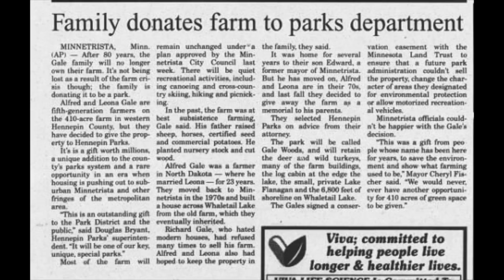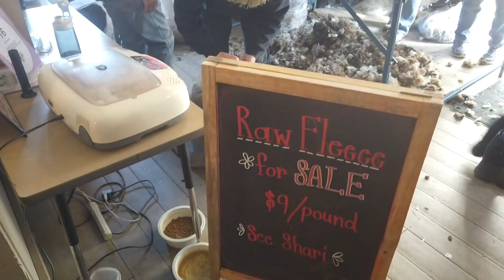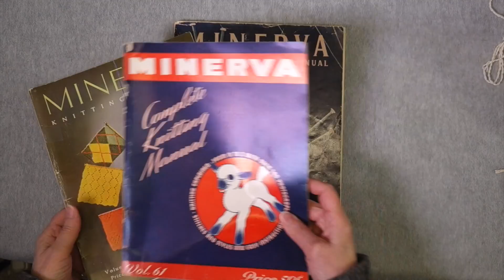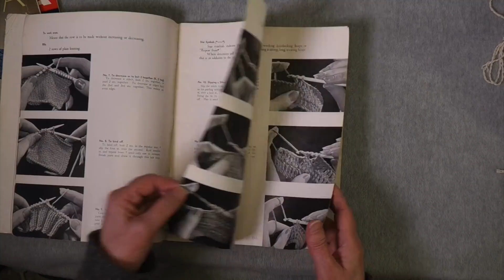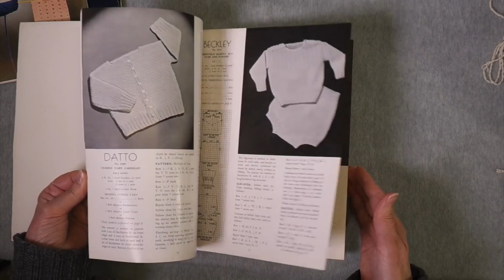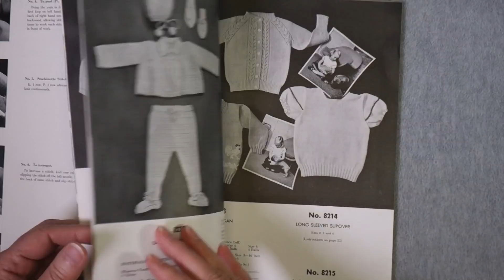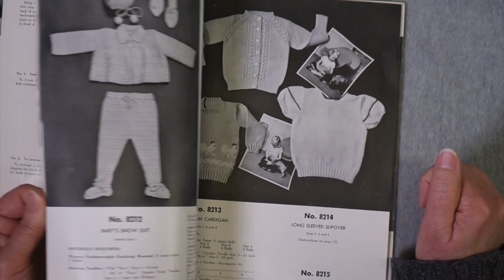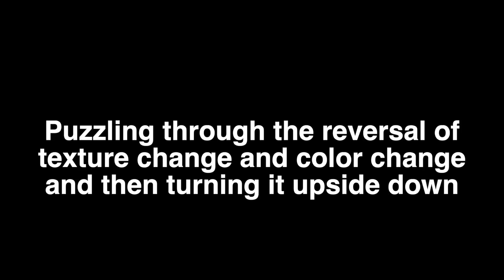Knit to Fit: Advice from 1936 // Casual Friday 3-11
In this week's Casual Friday podcast, there are tidbits, sheep shearing, vintage Minerva knitting manuals with "a new way to knit," and progress on my Roaring '20s sweater, including my adventures in crocheting, and how I solved a perplexing problem with fabric appearance when reversing instructions.

To jump right to a specific point in the video, click on the adjacent time-stamped link:
Introduction: 0:00
Tidbits (International Wolf Center auction and a virus-free Knitalong): 0:41
Gale Woods Farm sheep shearing: 3:09
Vintage Knitting Books: 8:01
Roaring '20s project update: 18:33

Vintage knitting books:
Vintage knitting books can be found in a variety of places online: Amazon, eBay, etsy, AbeBooks, to name a few.
Minerva Complete Knitting Manual No. 44 (1936)
Minerva Complete Knitting Manual No. 61 (1941)
Minerva Knitting Manual No. 82 (1951)

My Ravelry project page for the Roaring '20s sweater (includes information about the yarn I'm using, and a link to the pattern page)

Needles used in video demonstration: Chiaogoo bamboo dpns

My Ravelry project page for the sweater I'm wearing